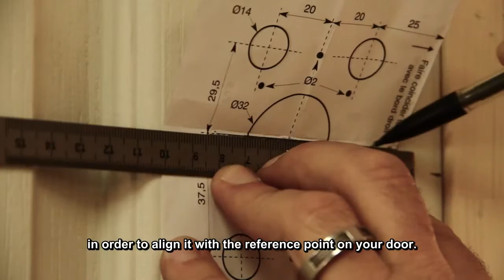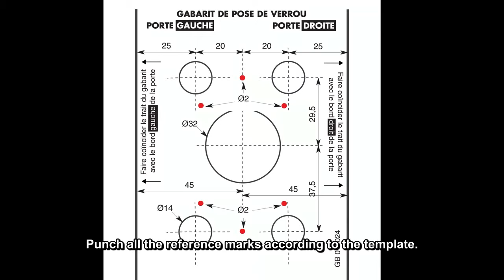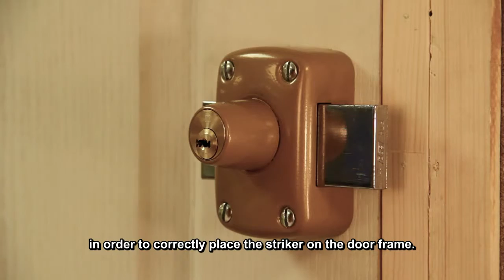Réussir la pose du verrou de porte Transit 2 A2P Thirard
Cette vidéo vous donne toutes les explications nécessaires à la pose du verrou de porte Transit 2 A2P de Thirard.
Ce verrou de porte de haute sécurité Thirard est fourni avec un gabarit de pose et des conseils de pose pour vous permettre de réussir en toute tranquillité la pose.